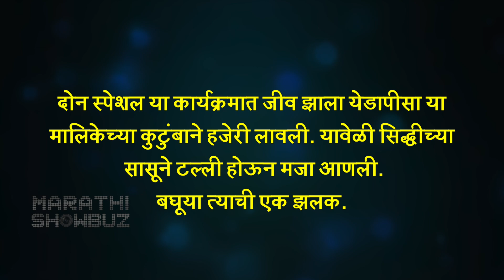Don Special | जेव्हा सिद्धीची सासू टल्ली होते... | Jeev Jhala Yedapisa | Colors Marathi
दोन स्पेशल या कार्यक्रमात जीव झाला येडापीसा या मालिकेच्या कुटुंबाने हजेरी लावली. यावेळी शिवा आणि सिद्धीने खूप धमाल केली. बघूया त्याची एक झलक.